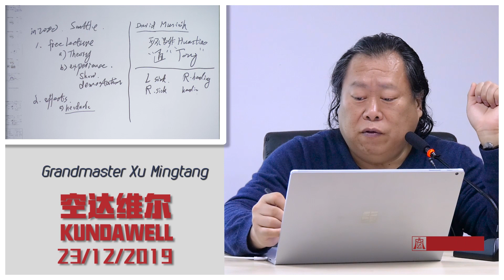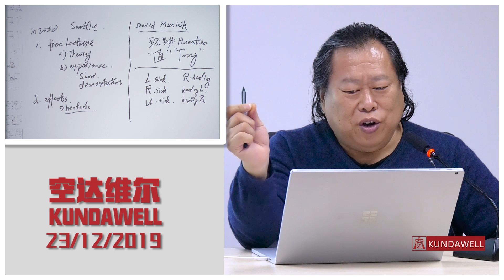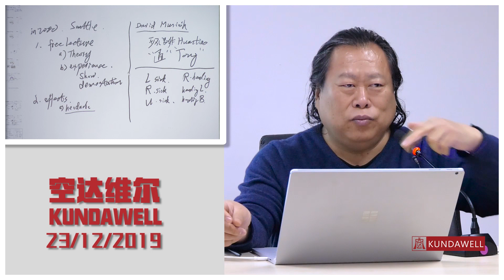Мастер Сюй Минтан о некоторых особенностях лечения в ТКМ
Мастер Сюй Минтан на зимних курсах по китайской имидж-медицине в институте "Кундавелл" обратила внимание студентов на особенность лечения в Традиционной Китайской медицине. Запишите, может вам пригодиться.

Больше информации вы сможете увидеть на видеоуроках в  институте "Кундавелл"

и его представительствах:
Wellness-центр "Kundawell-Одесса"
Центра цигун "Кундавелл-Ростов"
(kundawell-rostov.ru)
Китайский Центр Здоровья "Кундавелл-Москва"
(kundawellmoscow.ru)